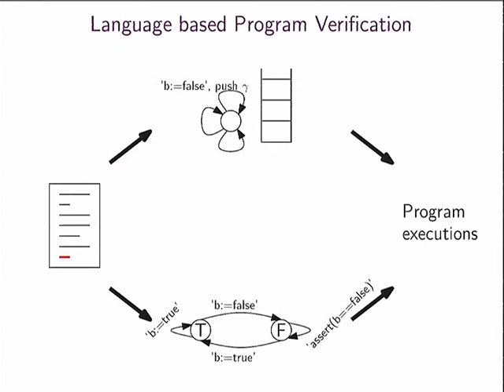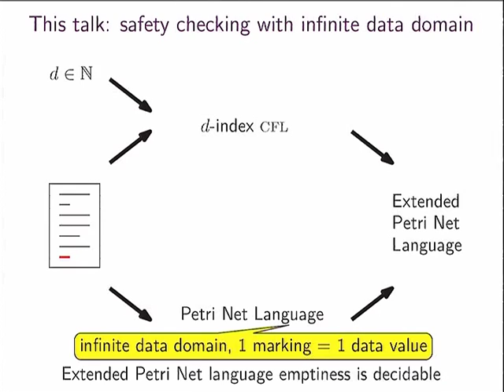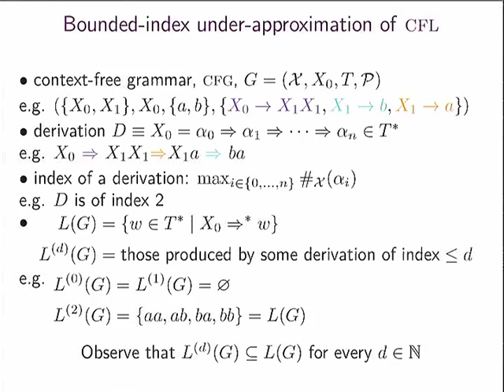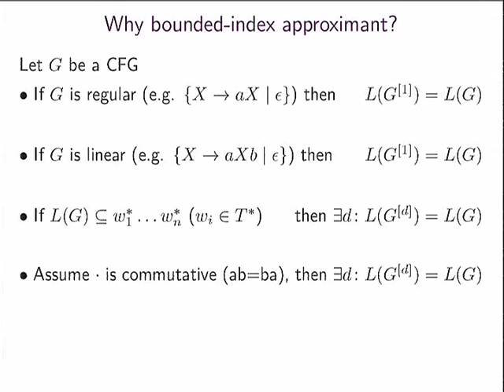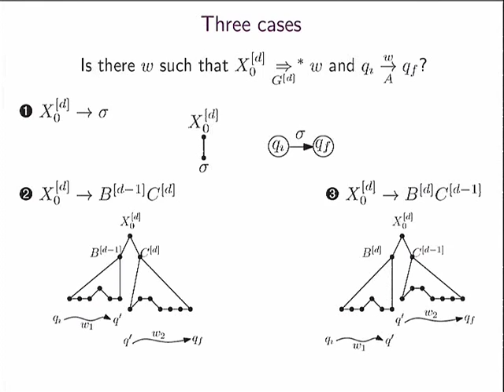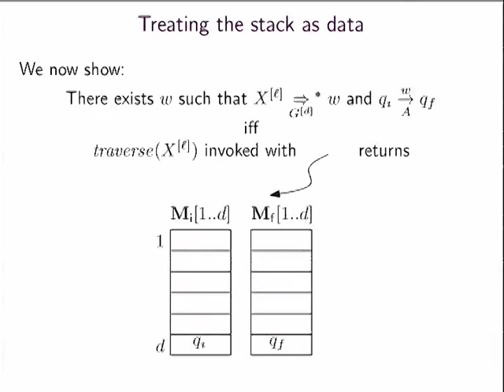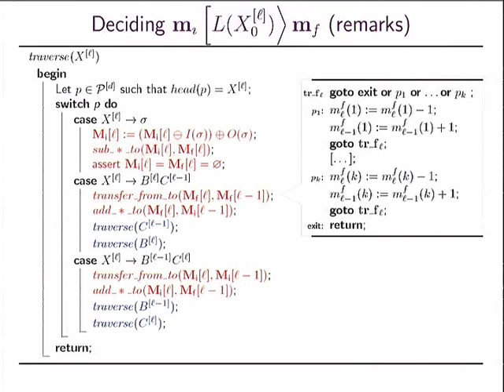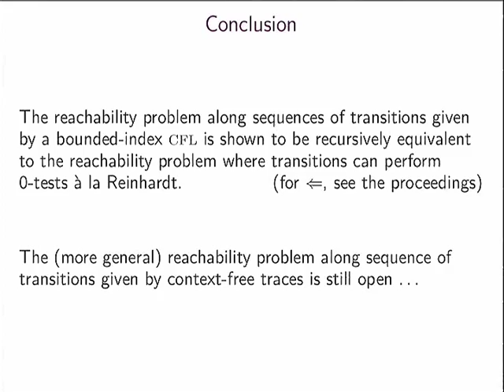FSTTCS L14 Approximating Petri Net Reachability Along Context free Traces